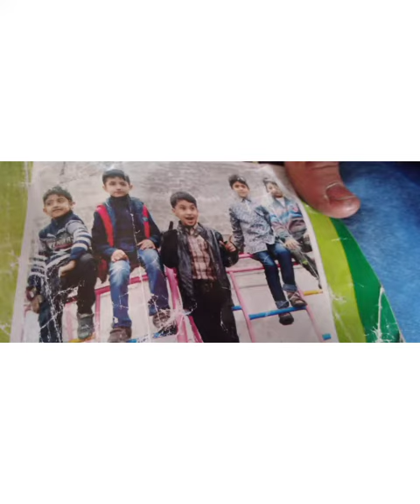birthday party taha malik//vlog